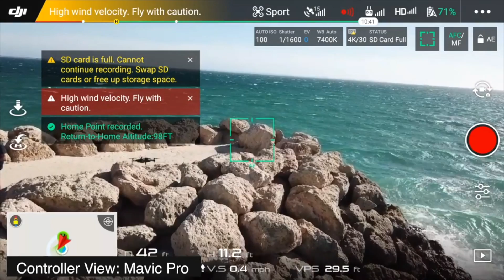Guarda questo video per evitare il peggio | Dji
Nome app per controllare i venti e molto altro :
 Kittyhawk for DJI & UAV Drones

Bentornati in un nuovo video oggi voglio raccontarvi tutte le mie esperienze più critiche con il drone, possono sembrare banali ma vi assicuro che non lo sono affatto.. Buon Volo a tutti:)

Questo è il link da aggiungere ai ⭐️VOSTRI PREFERITI ⭐️ o dal quale accedere se volete comprare qualcosa supportando il canale. Questo link vi porterà sulla pagina principale di amazon. Grazie per il supporto, così potrò migliorare le prestazioni del canale a voi non apporterà alcun costo aggiuntivo.

La mia attrezzatura :
ATTUALE
Sony a7ii obiettivo 28 70 mm(attuale)
Sony Rx100 M4 ( Videocamera piccola)
GoPro Hero 6
Dji Mavic
Micro sd 4k 64Gb
Testa sferica
Accessorio protezione leve telecomando mavic
MacBook Pro
Filtri Polarizzati Dji Mavic
Cuffie montaggio
Batterie Sony alpha
Instax mini 8

Canon 750D (videocamera vecchia)
Dji Phantom 4